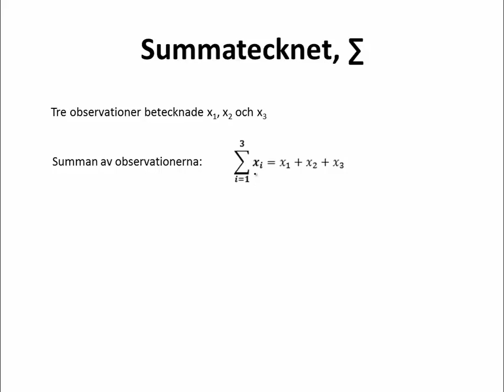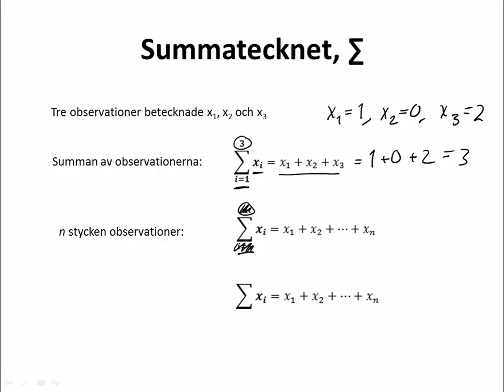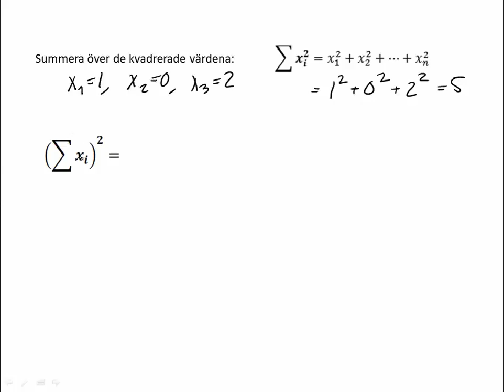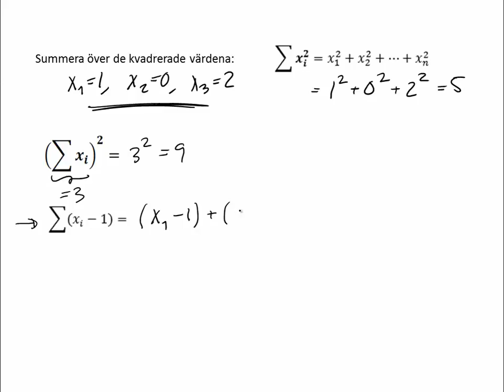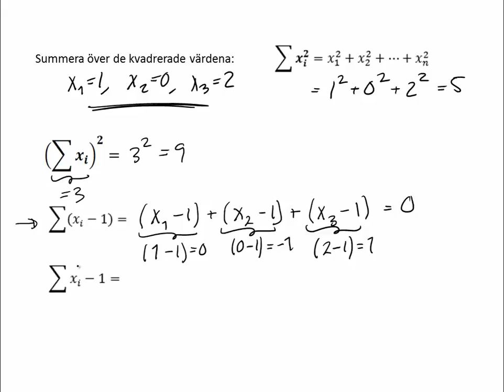2.3 SUMMATECKNET [2 Att beskriva en variabels fördelning]